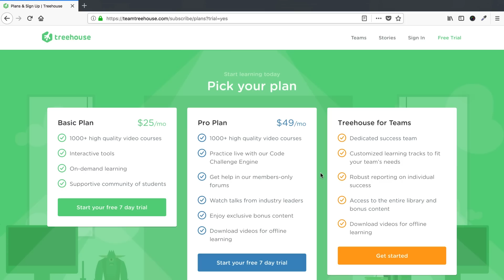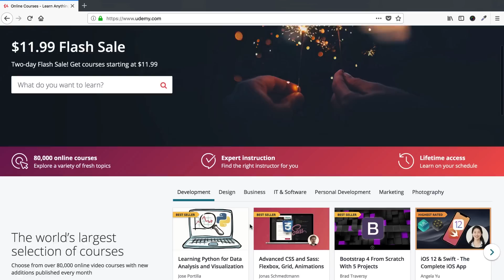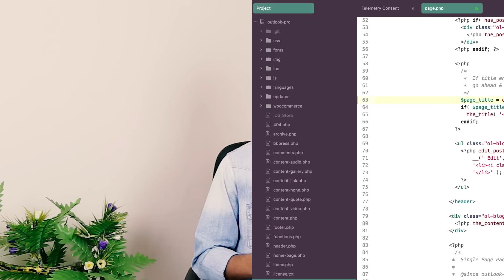How I learned coding?